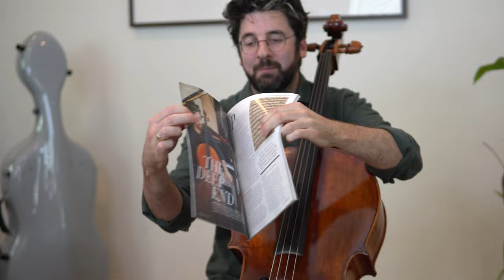Inside my Strad article 🎻 (with playing examples)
Check out my article in the September 2023 issue of The Strad

The Strad Podcast Episode #46: Billy Tobenkin on starting the cello at 25

Billy Tobenkin is a Los Angeles-based cellist who specializes in teaching adult learners. As a professional cellist who started playing the cello from scratch at 25, he is in a unique position to help others, like him, who found the cello later in life. He has developed strategies from his own musical journey to accelerate the learning process, and he is here to share them with you.